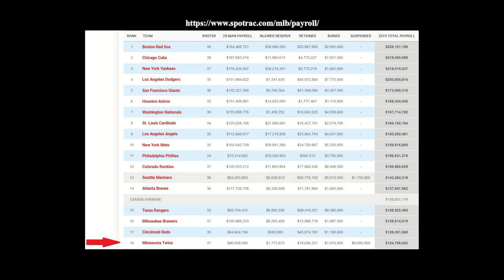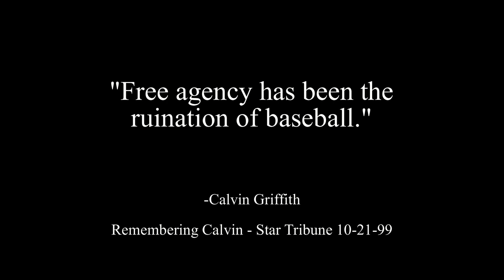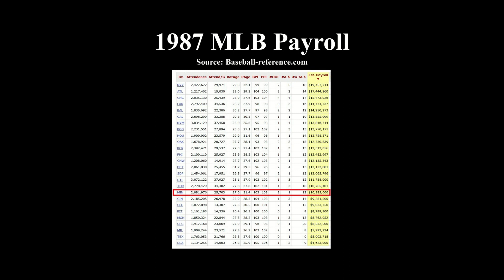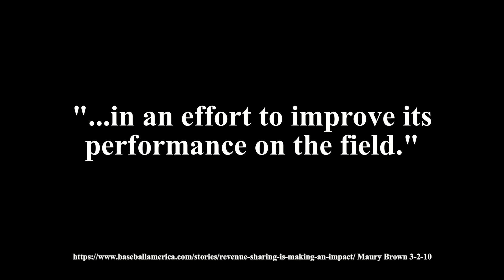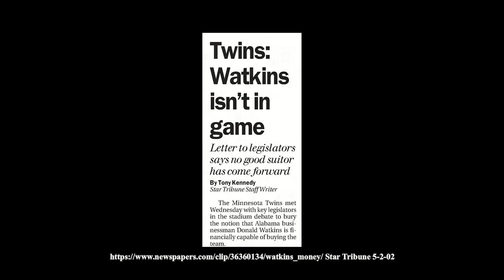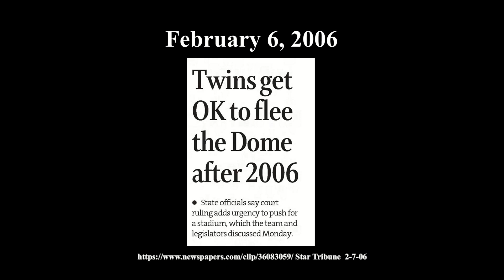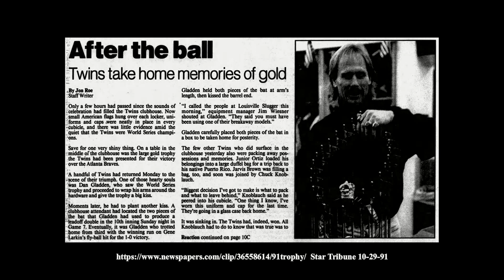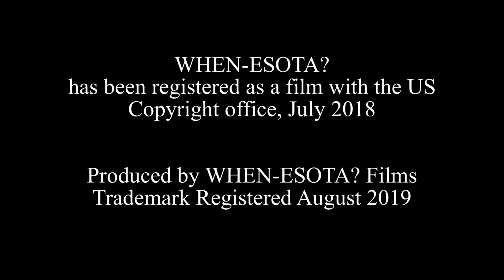WHEN-ESOTA? Part 3: The Twins Way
WHEN-ESOTA? is a film about the heartbreaks of being a Minnesota sports fan.  This is

Thanks to G.B. Leighton for the use of “Its All Good” from the album ‘New Years 2005’.  You can purchase that and other G.B. Leighton albums